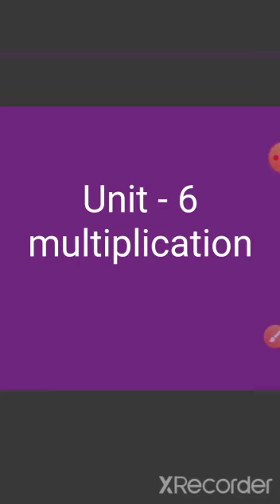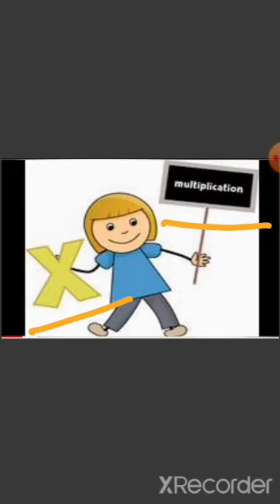Class 2 maths unit - 6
Video from Priya Rajoriya